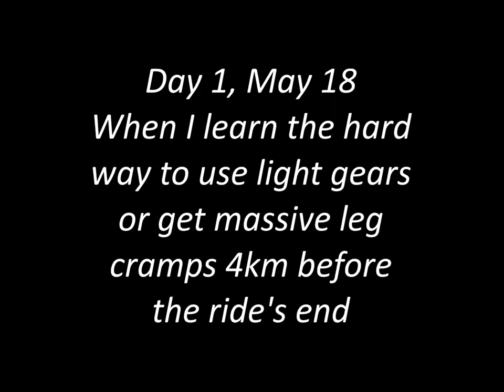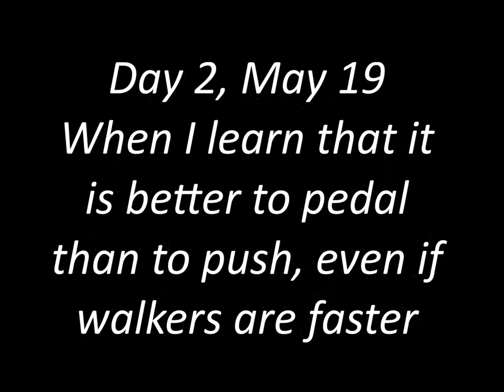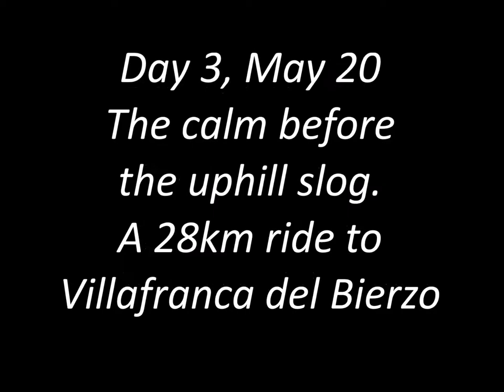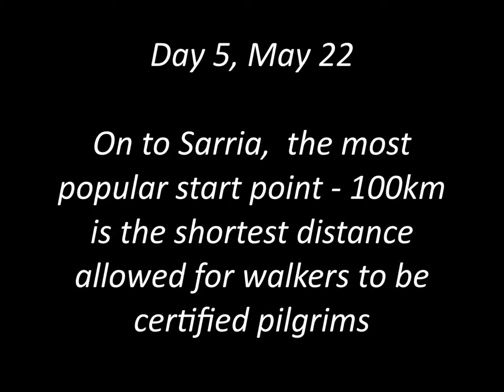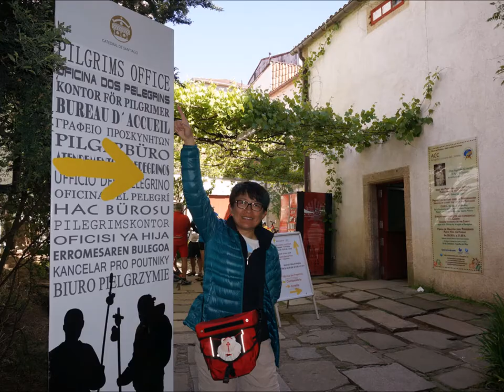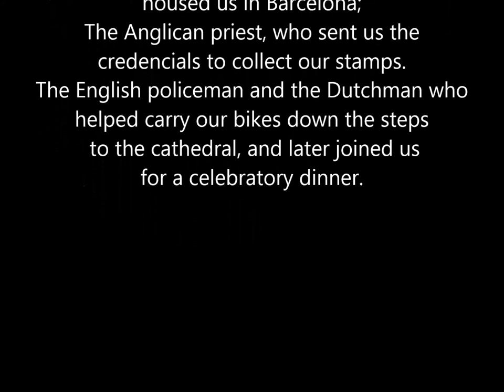Camino de Santiago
Leon to Santiago de Compostela by bicycle in 7 days. May 2013. Compiled some (not all) photos from last year's pilgrimage into a slideshow. It's still 4m35s long.

I wanted to do something significant to mark my milestone birthday and decided on the Camino (The Way). But we didn't have the time to do the full 960km and my achilles tendinosis meant no walking. So we cycled a third of the way. Yes, 350km is pretty "short" for a week, but we wanted to sightsee and not ride all day. And there were mountains to climb each day. Plus we had luggage (that included my laptop). We definitely didn't want to bunk down in cheap but bedbug-infested albergues, so it was bike-friendly hotels for us.

If anyone's interested on doing the Camino, I have the necessary books. Who knows - I may return to do the full Camino Frances from the French Pyrenees after retirement, like the many pilgrims we met